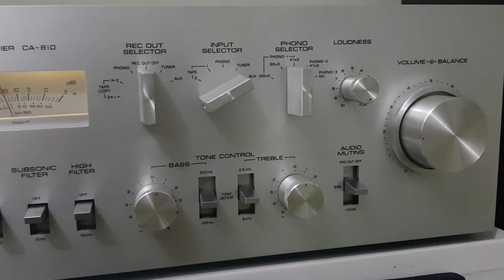Radiohead - Idioteque + JBL 4312C + Yamaha CA 810 (please wear 🎧)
Please wear 🎧

☆ Radiohead - Idioteque (Kid A)
☆ Technics CDJ
☆ Yamaha CA 810
☆ JBL 4312C

* record : Samsung S8